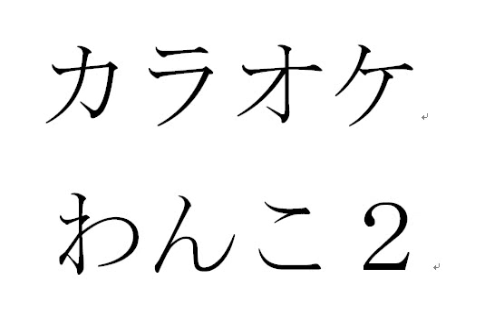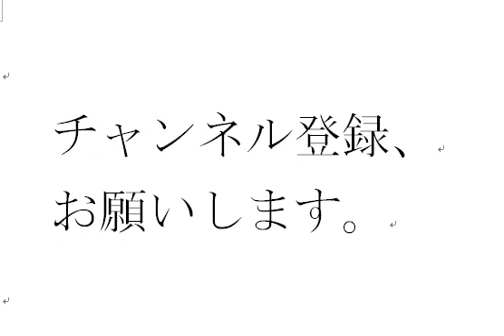カラオケわんこ２ 素敵なラブリーボーイ